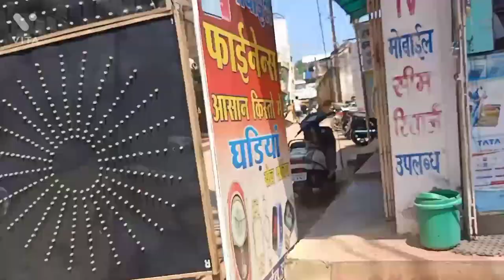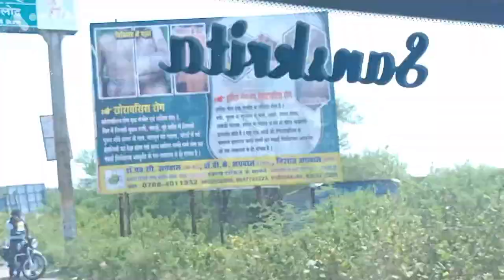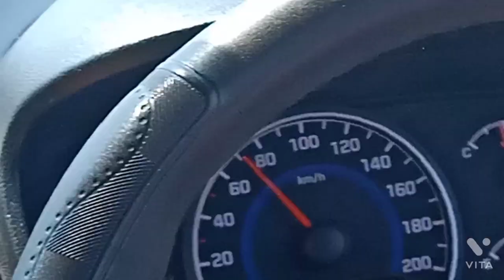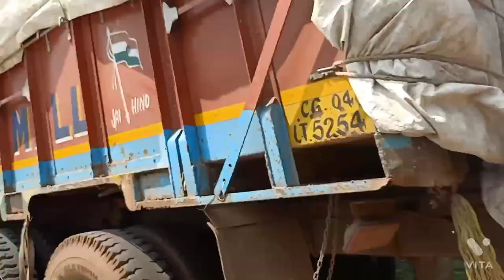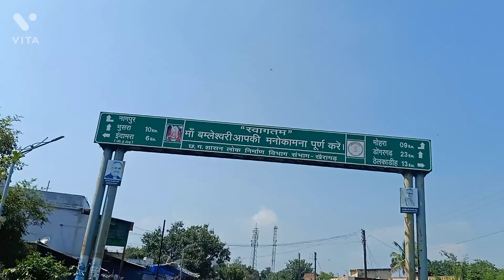Sunday Vlog karela Bhawani part 1 ❤️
This is the starting of our fun time with family we are ready to go